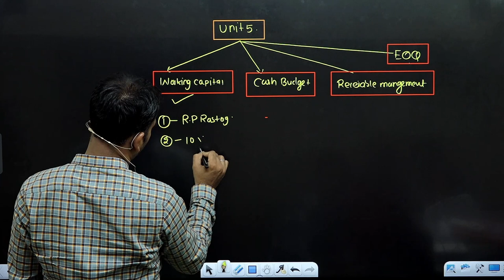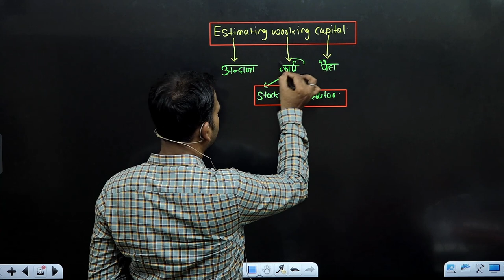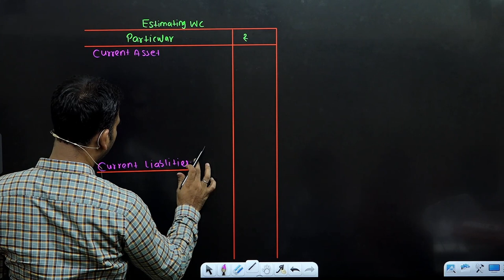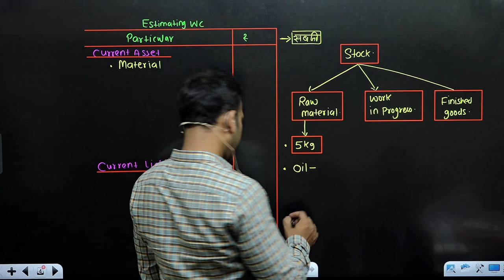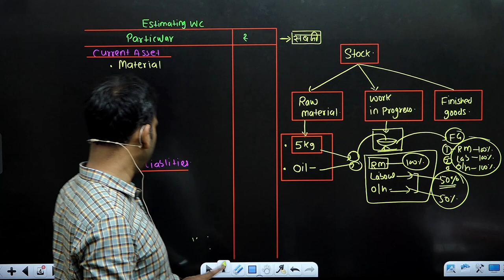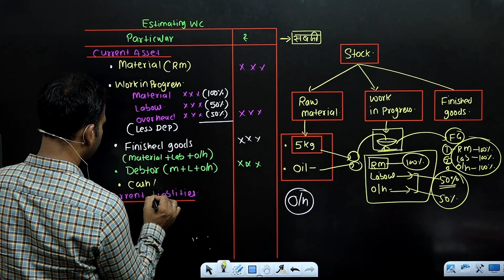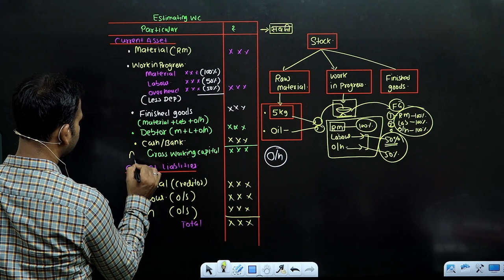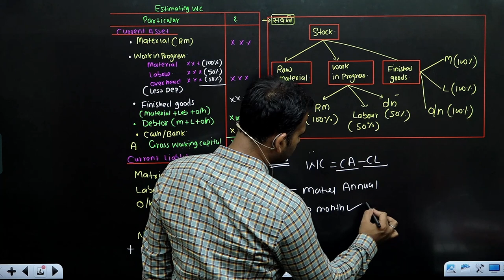financial management for bcom | working capital | concept and format | part 1 | du sol | by anuj sir